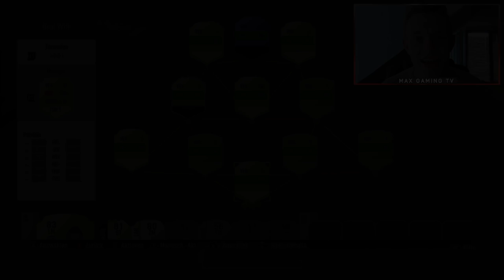FIFA 17: DER BESTE NATIONALSPIELER?! - Deal with HERO Lukas Podolski!